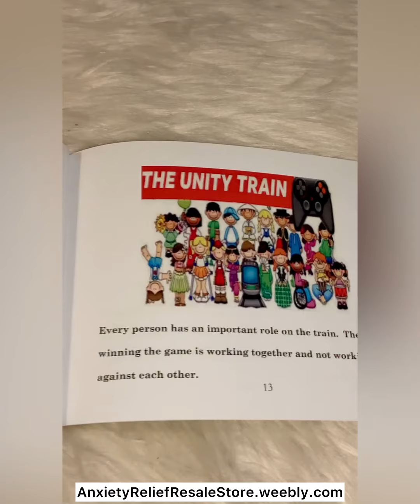“Strength lies in differences, not in similarities.” ~Stephen R. Covey